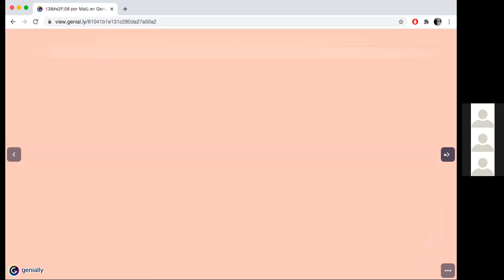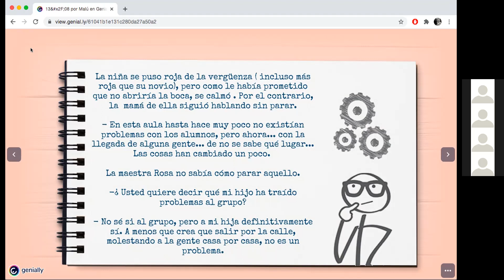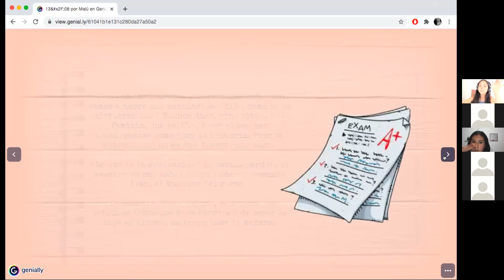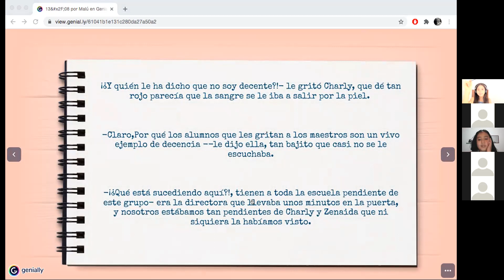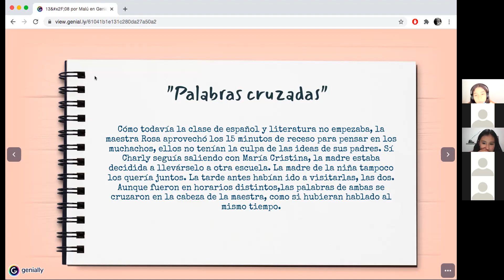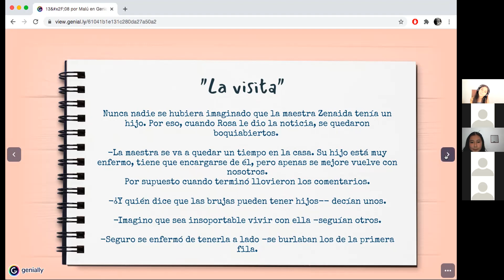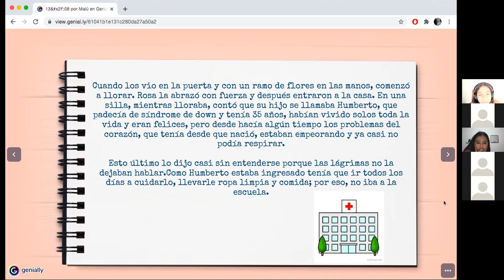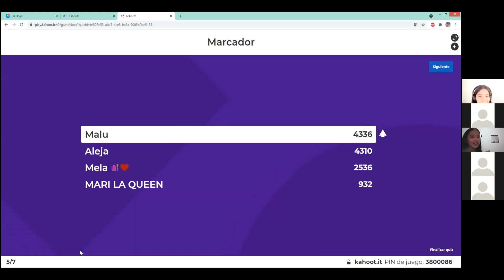Taller de Escritura y Lectura - Clase #9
Dictado el 13 de agosto del 2021

Dirigido por María Lucía Cardona González, Juliana Garzón Plazas y Alejandra Galvis Sierra

Cibercolegio UCN